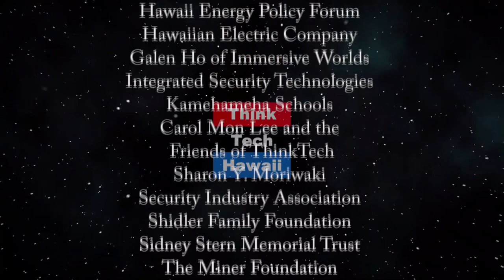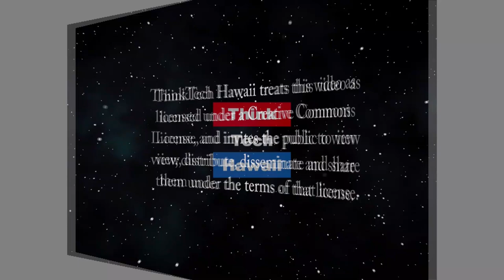Investing with BRRRR in today's market (The Life Of The Land Is In Its Real Estate)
The Life of the Land is in its Real Estate.  What is a BRRRR?  How is today's market impacting how CJ is investing?  Where is he with 60 rental properties he now owns? The host for this episode is Kina Knisley.  The guest for this episode is CJ Calio.